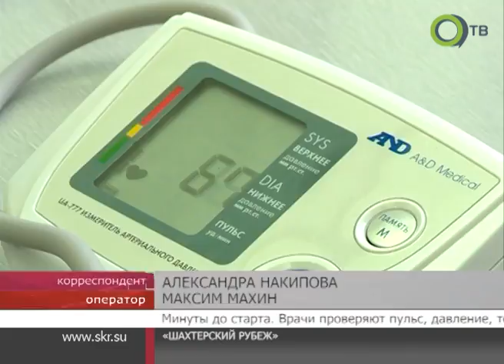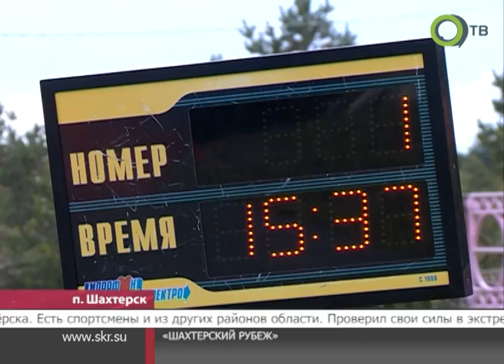26.08.2018 — Экстремальный забег «Шахтёрский рубеж» (пгт Шахтёрск, о. Сахалин)